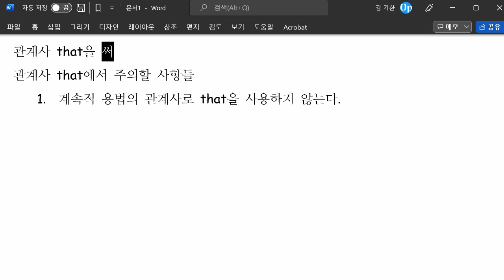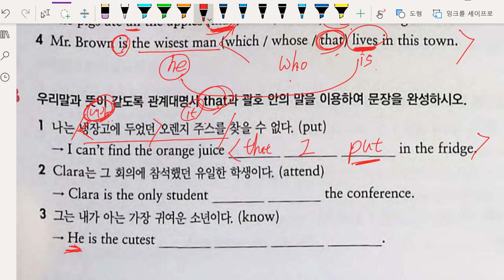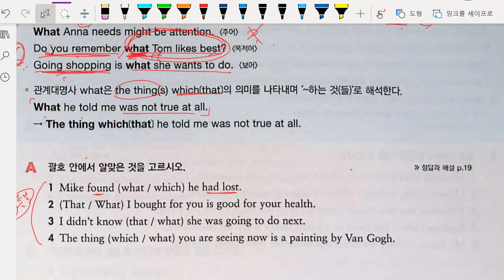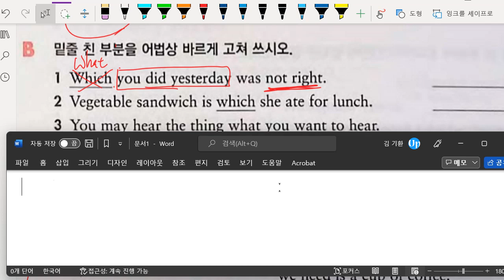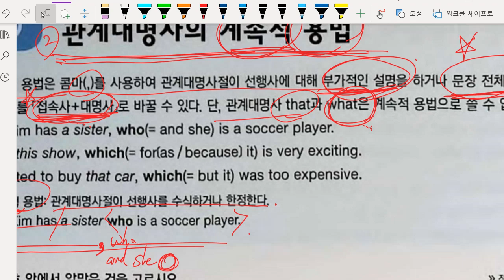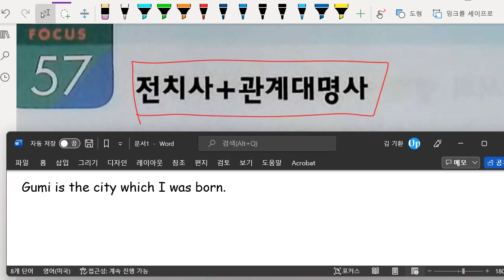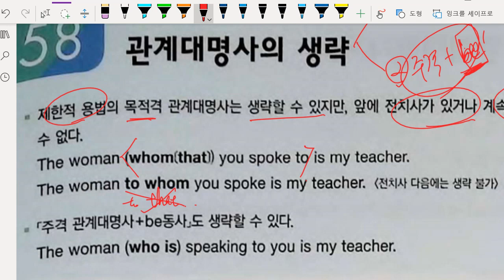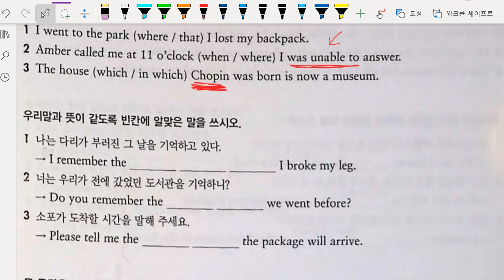중2 2022 02 22 문법 관계사